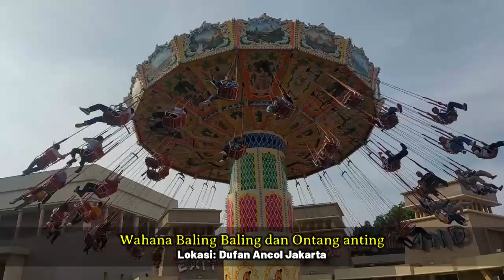Wahana Baling Baling dan Ontang Anting di dufan Ancol